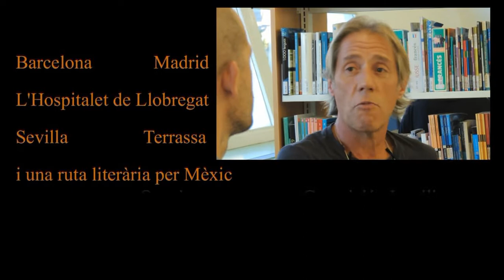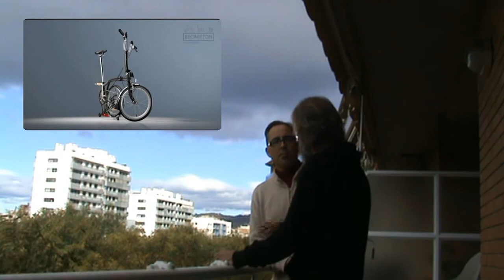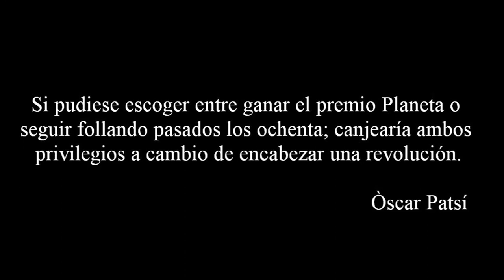El bicipredicador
Seis años después y 25.000Km más tarde, el activista social y bicipredicador Òscar Patsí, reflexiona a cerca de la situación actual de la bicicleta y las consecuencias de su obra más relevante: "La Revolución de las Mariposas".